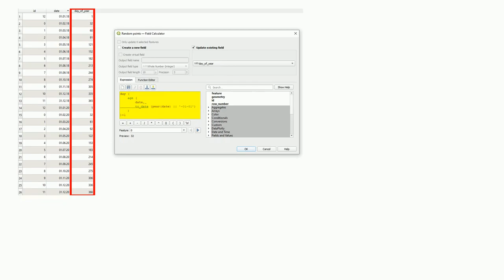Gis: Calculating the day of the year with QGIS expressions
Calculating the day of the year with QGIS expressions

A special thanks goes out to the community

  datetime field-calculator expression qgis date